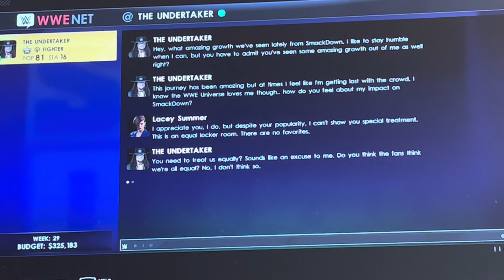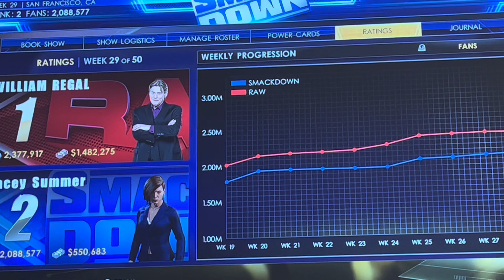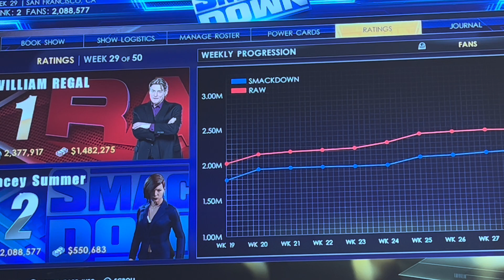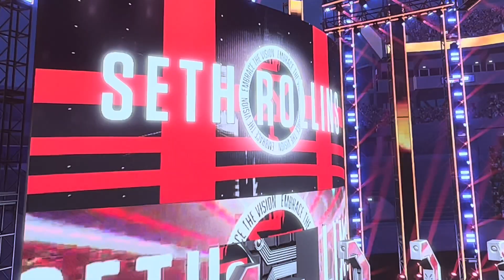W2k 22 My Gm Weak 29 play through part 30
Showcasing play through of W2k 22 My Gm